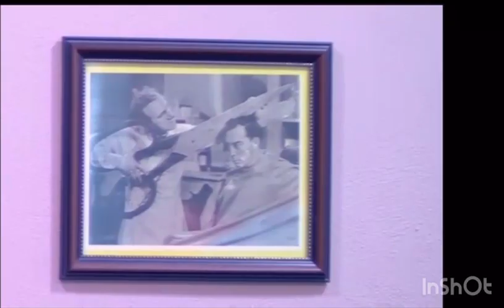Hair and face treatment, and in America, England, France, Italy you will not find this service